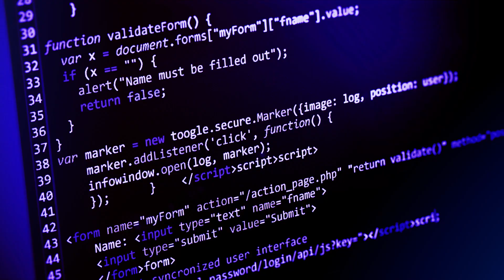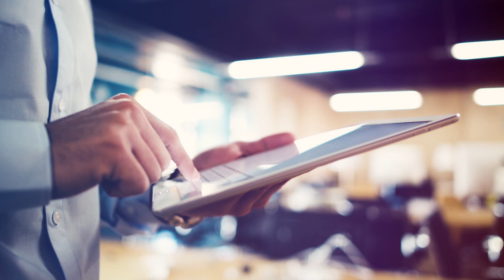APIX Lançamento 2021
Desde 2015 o APIX vem reunindo milhares de pessoas ao redor do mundo para debater sobre como as APIS vem transformando a tecnologia.

Em sua 6ª edição o APIX irá além das fronteiras geográficas, habilitando novos canais, tornando tudo OPEN!

🗓️ Nos dias 1, 2 e 3 de setembro, temos um encontro marcado no APIX 2021.